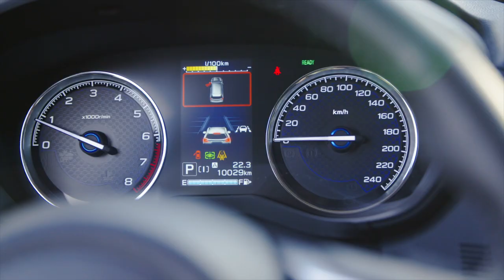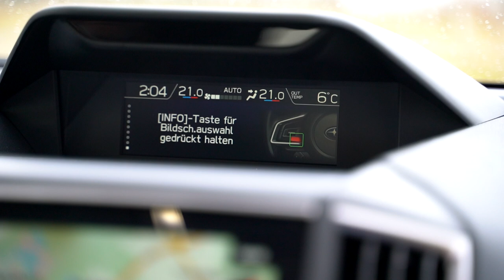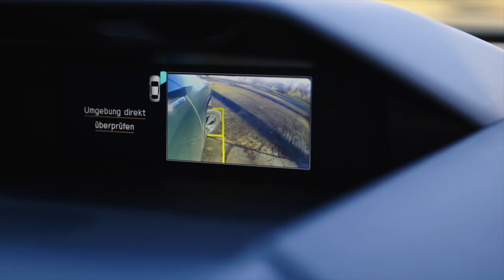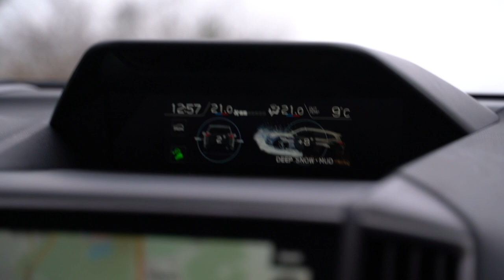2020 Subaru Forester 2.0ie e-Boxer 110 kW (150 PS) Test Probefahrt Preis Motor Verbrauch Neu Deutsch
Der Subaru Forester MJ 2020 bietet neben sehr guten Off-Road-Eigenschaften viele Assistenz- und Sicherheitssysteme bereits in der Basisausstattung. Hinzu kommen ein gutes Platzangebot, ein verbessertes Fahrwerk und der serienmäßige Allradantrieb.

Dafür gibt es für die fünfte Generation des Forester nur noch einen Antrieb. Der neue Subaru Forester 2.0ie e-Boxer ist ein Hybrid und wird von einem Benzinmotor in Verbindung mit einem Elektromotor angetrieben. Diese Kombination soll Kraftstoff sparen und das SUV agiler machen.

Wie sich der neue Subaru Forester fährt, wie es mit dem Verbrauch steht und ob er nach wie vor im Gelände die Nase vorne hat, habe ich mir während meiner Probefahrt im Subaru Forester e-Boxer angeschaut. Natürlich gibt es auch ein paar Informationen z.B. zum Infotainment, den Assistenzsystemen, dem Komfort und dem Preis. Quelle: die-autotester.com

Technische Daten unseres Testwagens:
Fahrzeug: Subaru Forester 2.0ie e-Boxer
Ausstattungsvariante: Platinum
Farbe: Jasper Green Metallic
Motor: 2.0 l 4 Zylinder Boxer + AC Synchronmotor
Hubraum: 1.995 ccm
Leistung: 110 kW (150 PS) + 12,3 kW (16,7 PS)
Drehmoment: 194 Nm + 66 Nm
V-Max: 188 km/h
Beschleunigung (0-100 km /h): 11,8 s

Ausstattung Forester 2.0ie Trend (ab € 34.990):
• Zwei-Zonen-Klimaaautomatik
• elektrische, beheizbare Außenspiegel
• Aluminium-Pedale
• Lederlenkrad und -schaltknauf
• Multifunktionsdisplay
• Rückfahrkamera
• Audiosystem mit Acht-Zoll-Touchscreen
• Digitalradio DAB+
• CD-Player
• USB-Anschlüssen
• sechs Lautsprechern
• Apple CarPlay und Android Auto
• LED-Scheinwerfer
• LED-Tagfahrlicht
• LED- Nebelscheinwerfer
• Eyesight- System inkl.
  - Notbremssystem
  - aktivem Spurhalteassistenten
  - radargestützte Spurwechsel-, Totwinkel- und Querverkehrsassistent
• Permanenter Allrad - Symmetrical AWD
• aktiven Drehmomentverteilung
• SI-Drive

Ausstattung Forester 2.0ie Active (ab € 38.990)
• Fernlichtassistent
• Fahrer-Erkennungssystem inkl.
• Müdigkeits- und Aufmerksamkeitswarner
• automatische Einstellung von Sitzposition und Außenspiegel umfasst
• Notbremsassistent bei Rückwärtsfahren
• Seitensichtkamera
• schlüssellose Zugangssystem
• 8-Fach elektrisch einstellbarer Fahrersitz
• elektrisch öffnende Heckklappe
• getönte Heck- und hintere Seitenscheiben
• Lenkradheizung
• Sitzheizung Rückbank.

Ausstattung Forester 2.0ie Exclusive (ab € 39.990)
• Navigationssystem

Ausstattung Forester 2.0ie Platinum (ab€ 43.390)
• 18-Zoll-Leichtmetallfelgen
• Panorama- Glasschiebedach
• Audiosystem von Harman/Kardon (9 Lautsprecher) und zusätzlicher Verstärker
• wahlweise schwarzen oder braunen Ledersitze & passende Interieurverkleidung.

Ausstattung Forester 2.0ie Optional:
• Metallic-/Silica-Lackierungen für 590 Euro
• Perleffektlackierungen 690 Euro
• Leder-Innenausstattung „SUBARU EXKLUSIV“ 2.690 Euro